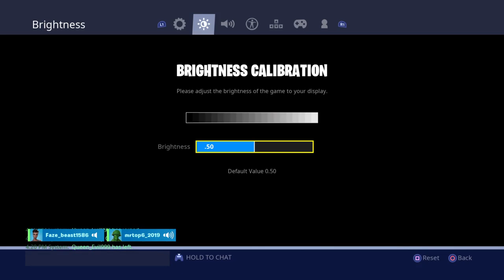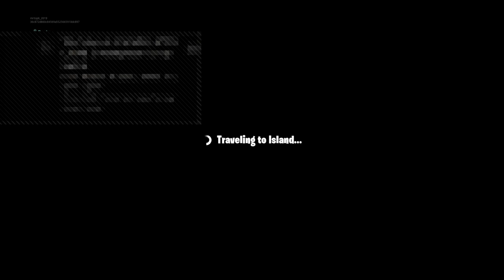Mrtop6_2019's solo game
L972BD